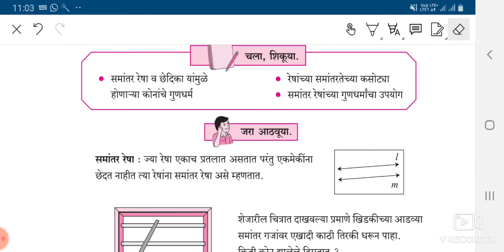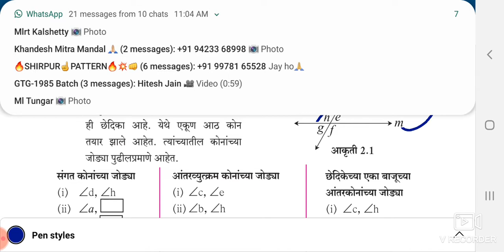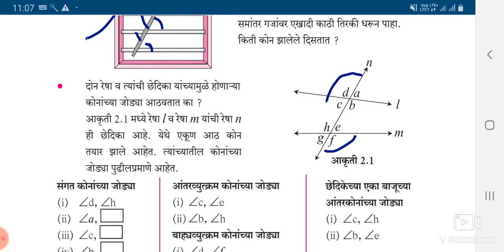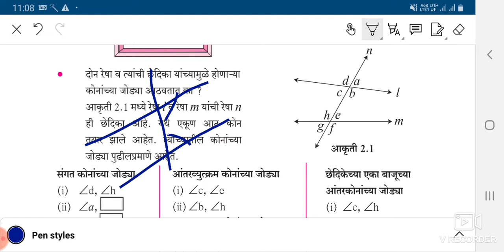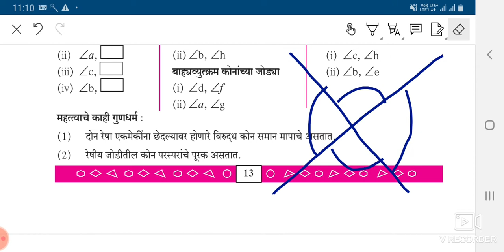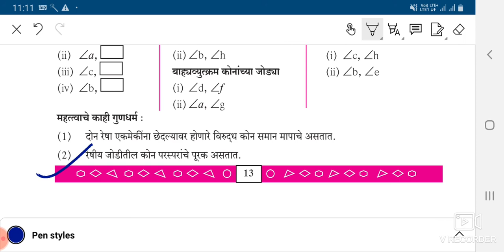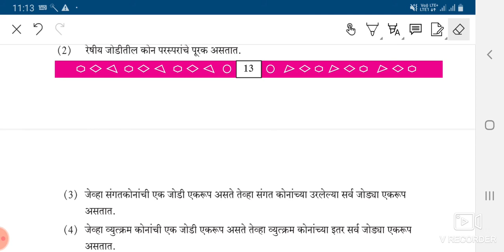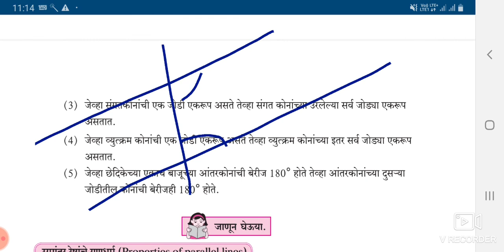Std9/maths2/समांतर रेषा/ part1